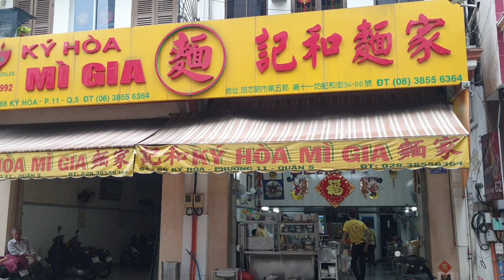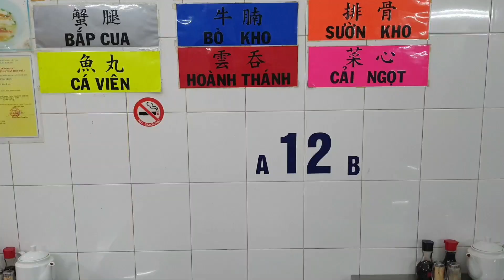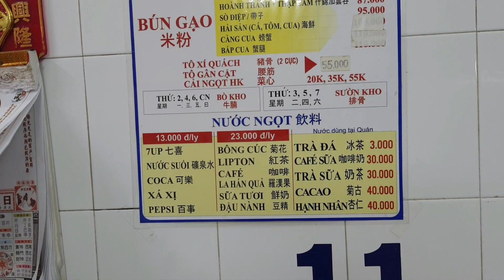Rất ngon Hủ tiếu bò kho Ký Hòa quận 5: 58K - Cắn miếng thịt bò thơm béo đã gì đâu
Ký Hòa mì gia
66 Ký Hòa quận 5
6 giờ sáng - 11 giờ sáng

Hủ tiếu mì Ký Hòa nổi tiếng quận 5 - Dĩa bột chiên khủng giá chỉ 20k gần hẻm Tam Đa Lý, quận 6 (三多里)